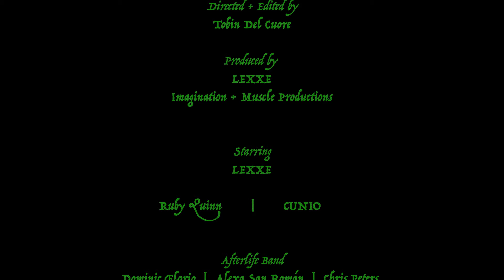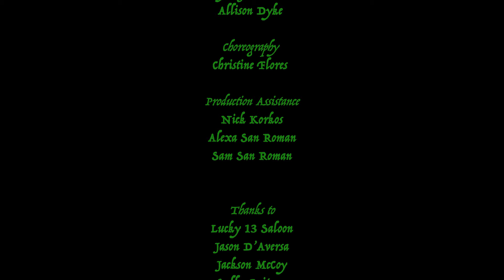LEXXE - Afterlife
Welcome to Club Afterlife xx

FOLLOW LEXXE!

Tobin Del Cuore

Produced by
LEXXE / Imagination + Muscle Productions

Starring
LEXXE

Ruby Quinn

CUNIO

BAND
Dominic Florio
Alexa San Román
Chris Peters

CLUB AFTERLIFE
Christine Flores
Chrystal Wong
Dave DeSavino
Derrick Mordente
Fiona Mowbray
Gina Morgigno
Kelsey Ford
Lily L’Noir
Marcos Antonio
Nirah
Ravena Rose
Stephanie Jiminez
Sam San Román

Song Production
Axel Ghxst

Cinematography
Jackson McCoy

Assistant Camera
Jonathan Rodriguez

Gaffer + Grip
Roberto Muolo / Big City Lighting

Makeup
LEXXE

Hair
Stephanie Jiminez

Styling Consultant
Allison Dyke

Choreography
Christine Flores

Production Assistance
Nick Korkos
Alexa San Roman
Sam San Roman

Thanks to
Lucky 13 Saloon
Jason D’Aversa
Jackson McCoy
Sully Guitars
Absente Absinthe
M•A•C Cosmetics